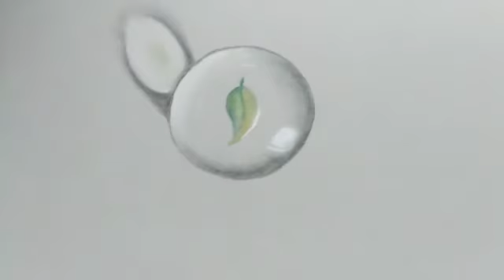How to draw a leaf in a glass ball with soft pastels by nithyafinearts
Video from Nithya Rajesh